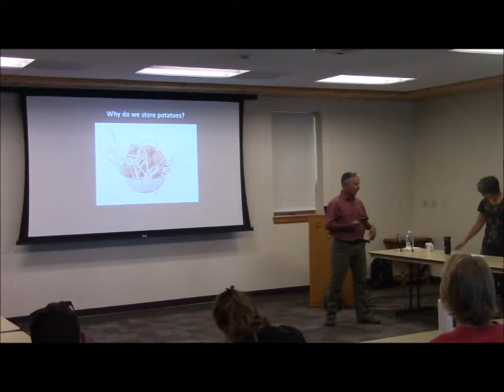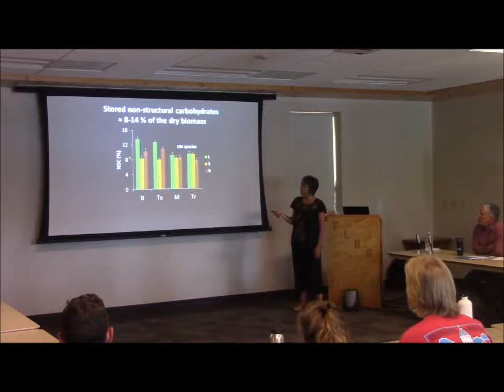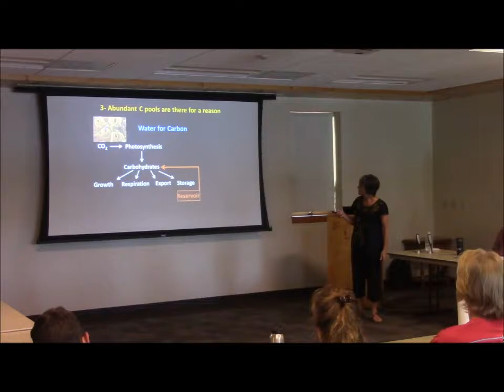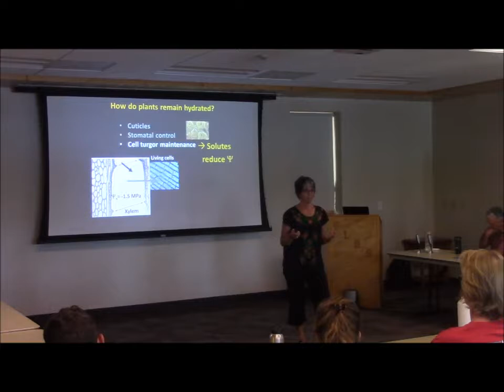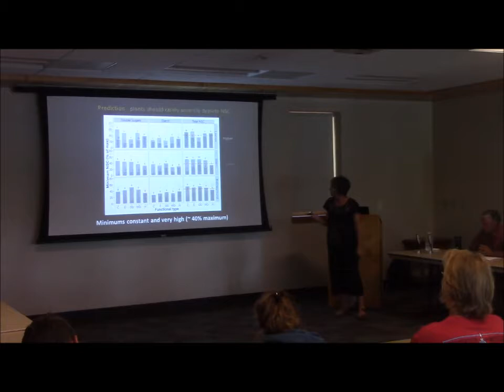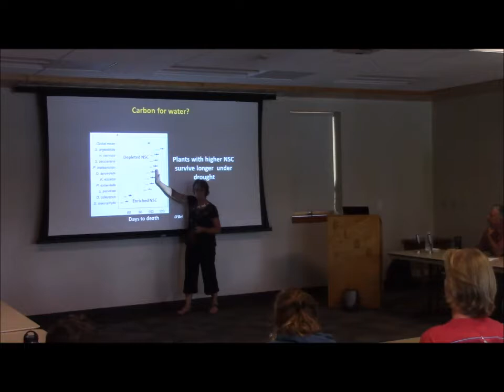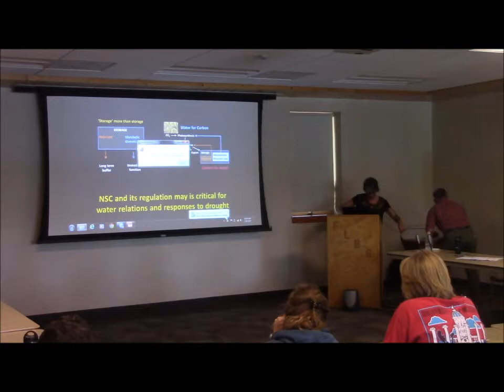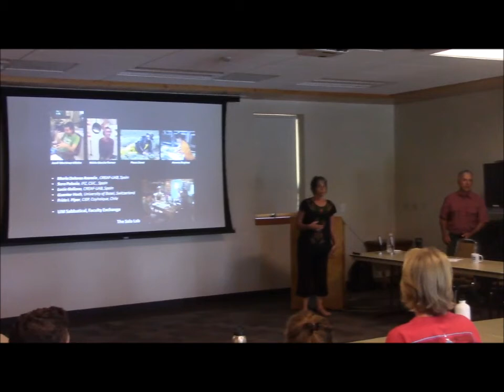Anna Sala - Why do plants store food? The role of starch for drought tolerance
2017 Data & Doughnuts seminar #4